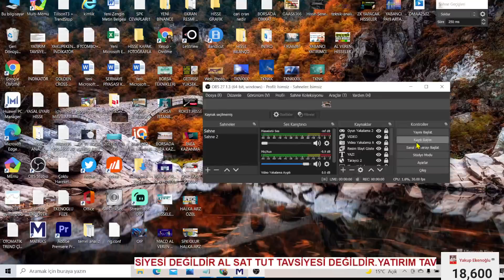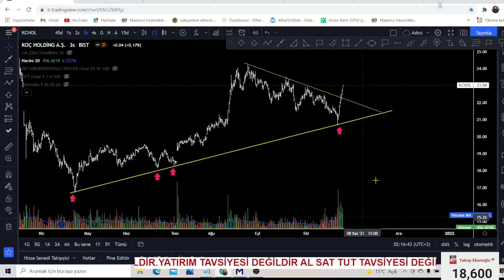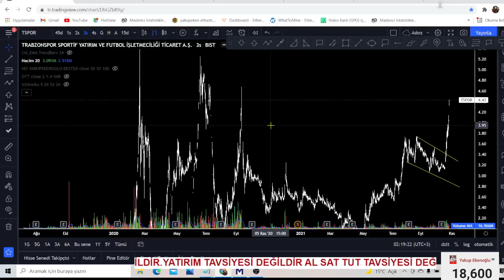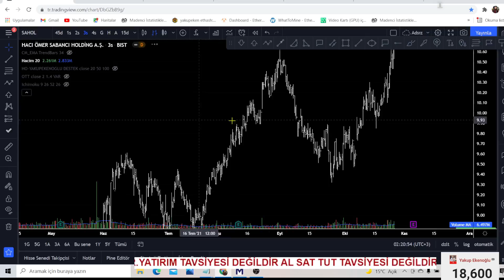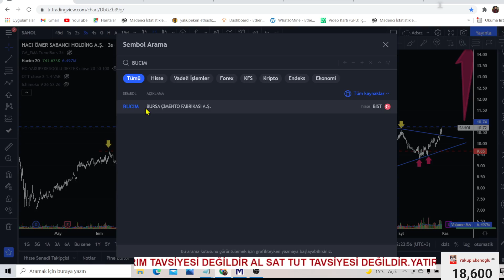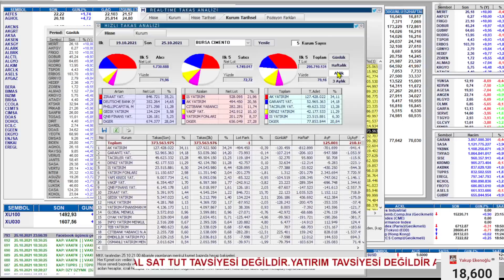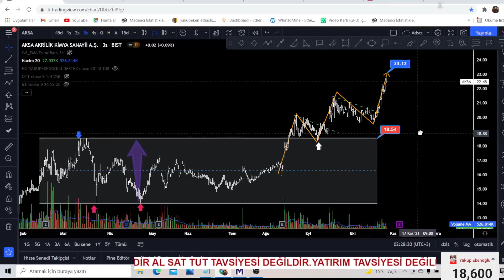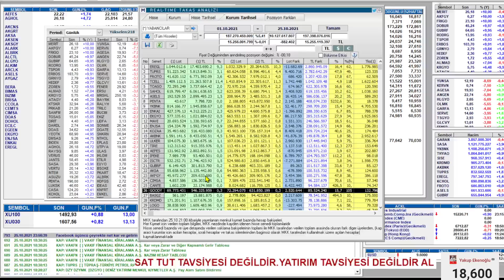BİLANÇO DÖNEMİNDE ALIM YAPILACAK EN İYİ ŞİRKETLER / BU HİSSELER ÜZMEZ SİZİ/BİZİ